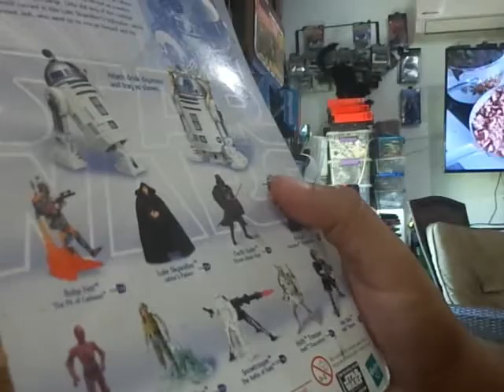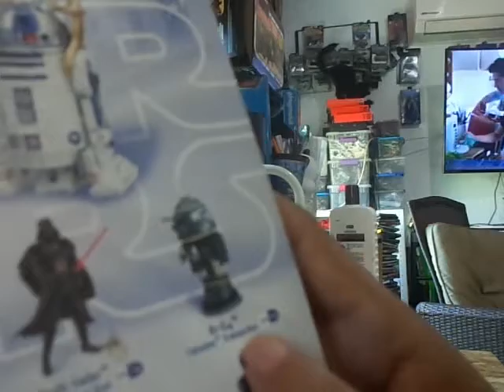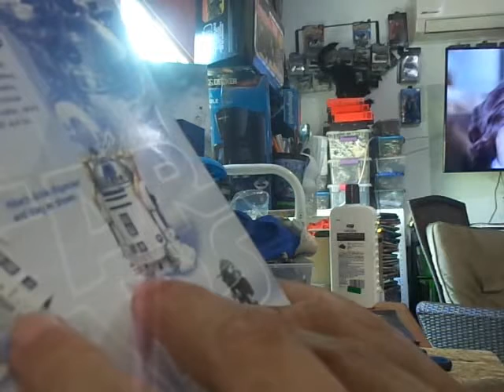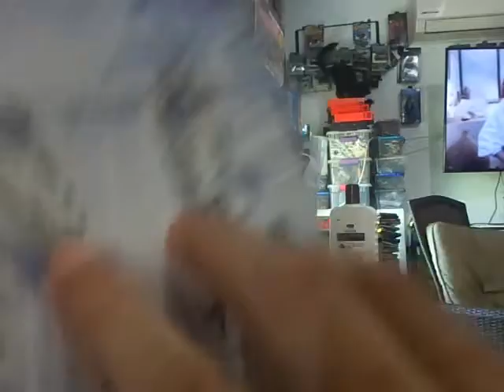R2D2 El Retorno del Jedi Retro Reseña Star Wars 2021